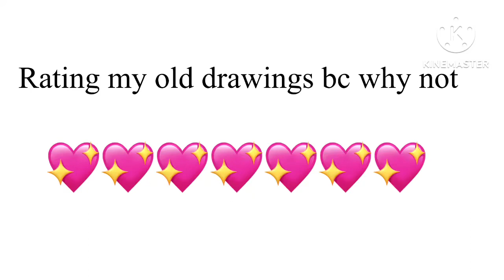Rating my old drawings(I finally uploaded again)